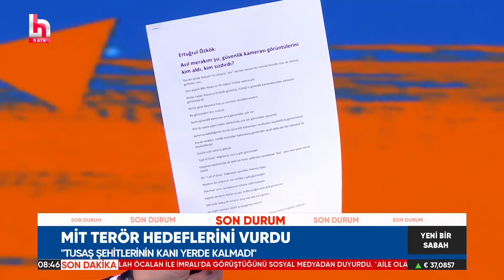TUSAŞ saldırısı devam ederken güvenlik kamerası görüntüleri nasıl sızdırıldı? Çok çarpıcı sorular!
TUSAŞ saldırısı devam ederken tesis içerisindeki güvenlik kamerası görüntülerinin sızdırılması akıllara pek çok soruyu getirdi. O soruları dile getiren İsmail Küçükkaya, çok önemli değerlendirmelerde bulundu.